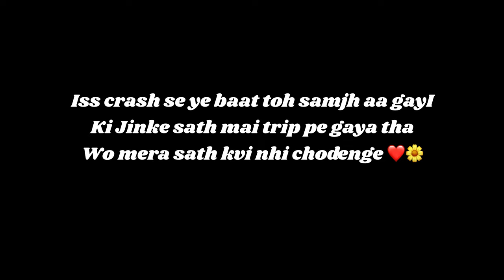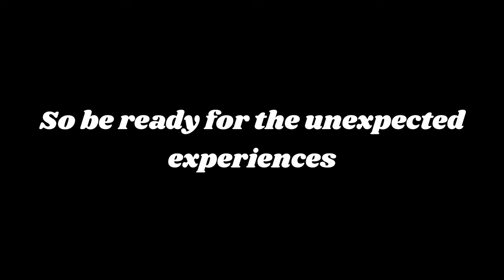Sab khatam ek second me 💢 cras#ed 😭/ ❤️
"Alex Productions - Lights" is under a Creative
Emotional Background...
For commercial use you have to buy a license.
Remember that it is forbidden to register this